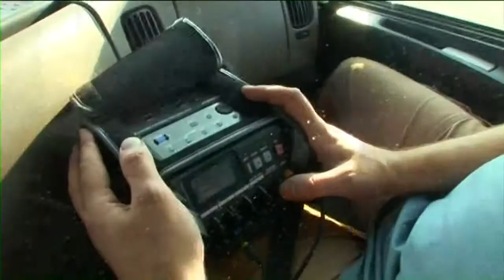Sound Recording Session - Renault Premium.mp4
Hier gibts das Video von der Sound Recording Session von den Teams von SCS Software und Silent Noise aus CZ.
Die Renault Premium Zugmaschine wurde uns freundlicherweise von Renault Trucks CZ zur Verfügung gestellt -- ein großes Dankeschön an dieser Stelle für diese freundliche Geste.

Wir haben viele Stunden an Audio Material aufgenommen -- das neue Material wird natürlich in die Soundqualität und --atmosphäre im neuen Euro Truck Simulator 2  einfliessen.

Und wie das Video auch zeigt hatten wir auch sehr viel Spaß bei den Aufnahmen und beim erforschen der Fahrphysik dieses Trucks!